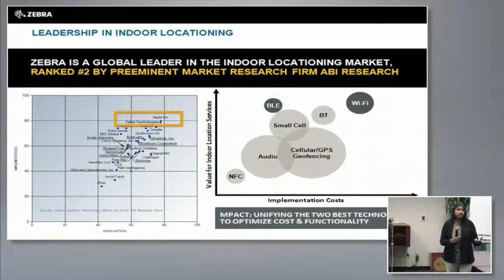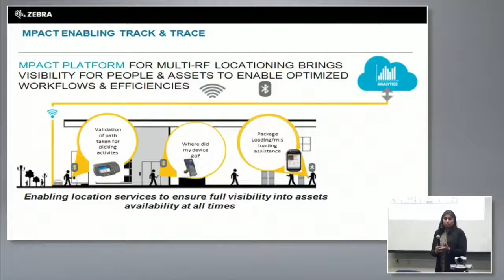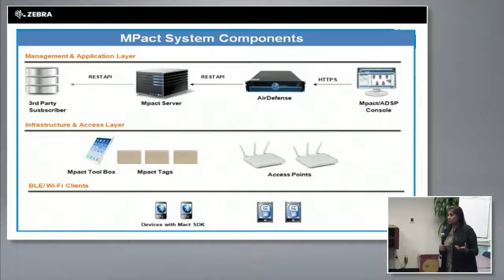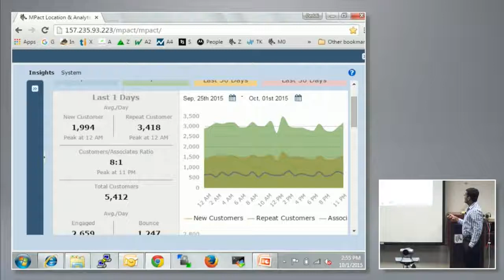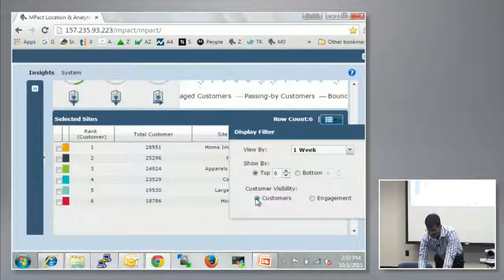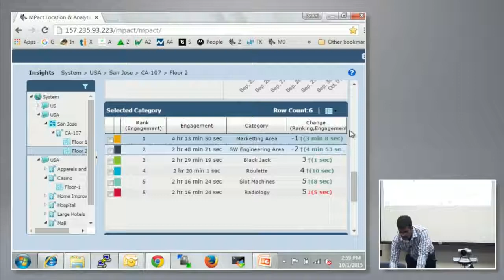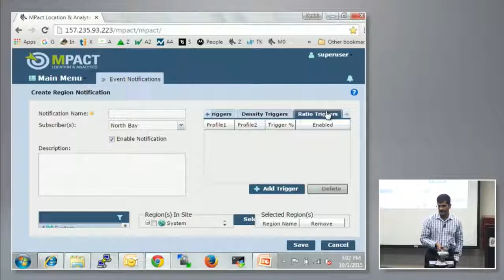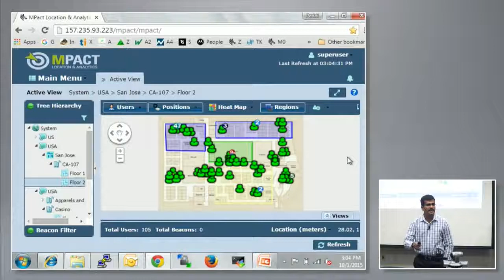Zebra Technologies MPact Overview with Sunalini Sankhavaram